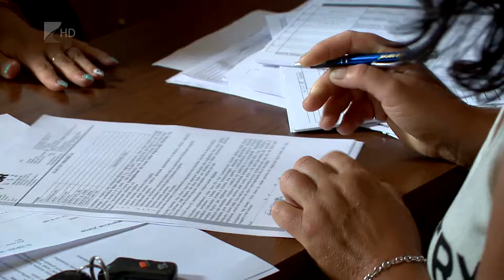Többen kötnek biztosítást - Kölcsey Tv